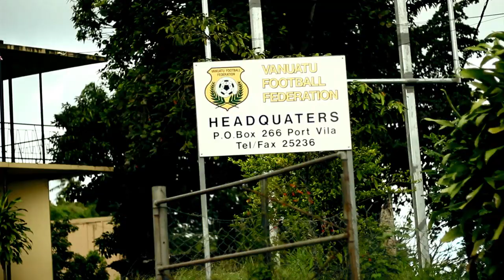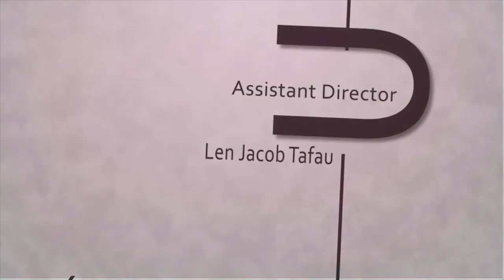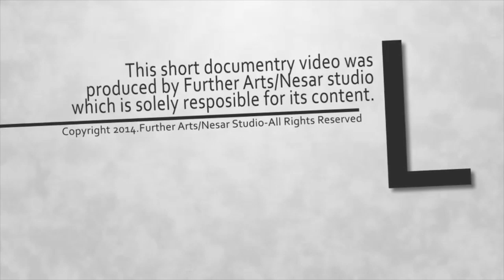"World Cup 2014" film by Further Arts Nesar Studio Documentary Film Course (Vanuatu)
This film was produced by emerging filmmakers from the Further Arts Nesar Studio Documentary Film Course in Vanuatu May-July 2014.

Director: Nicky Kuautonga

Crew: Nicky Kuautonga, Len Jacob, Jacob Samuel, Kathy Simon, Rihanna, Osama, Steven and Manuella

Synopsis: A film about the hype surrounding the World Cup in the South Pacific island nation of Vanuatu. With a population of roughly 250,000, Vanuatu’s men’s team is ranked 190th in the world. Vanuatu did not qualify for this World Cup, in fact, they have not qualified for any World Cup. However, this documentary shows the passion this nation has for football.

Language: Bislama